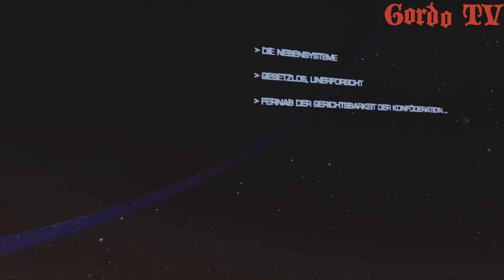Bulletstorm PSVR 2 4k 60FPS